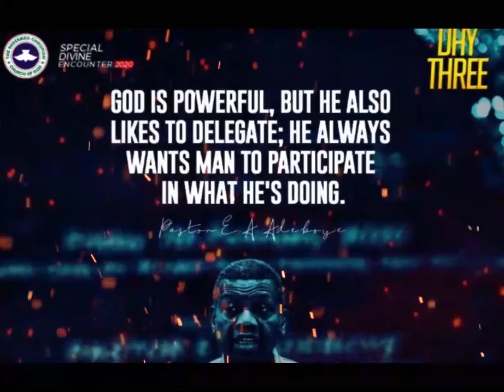The Father's Blessings Day 3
The Father's Blessings
Day 3